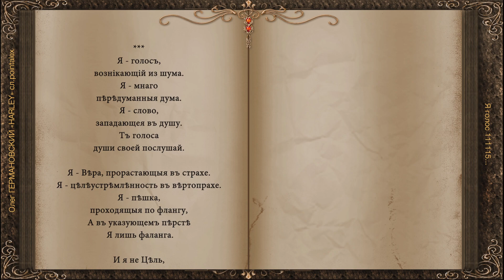Я голос 111115 Олег ГЕРМАНОВСКИЙ «HARLEY» сл pointalex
Я - голос, возникающий из шума.
Я - много передуманная дума.
Я - слово, западающее в душу.
Ты голоса души своей послушай.

Я - Вера, прорастающая в страхе.
Я - целеустремленность в вертопрахе.
Я - пешка, проходящая по флангу,
А в указующем персте Я лишь фаланга.

И я не Цель, а лишь стремленье к Цели,
Не раз уже проверенное в деле
Своим великим таинством начала,
В большой поход ушедшим от причала.
Поход, увы, не мог не состояться
Приходит время – начинаешь растворяться
И бестелесным проявляться в песни
Я скоро выйду весь и здесь воскресну

как голос, возникающий из шума
как много передуманная дума
как слово, западающее в душу

И ты в Душе своей услышишь Звуки,
Слова, неведомые ни одной науке
И запросто в одном Союзе с Небом
Перемешаешь Быль свою и Небыль

И воплотишь все небылицы в лица
Довольно им в иных мирах пылиться
Пора пришла – теперь твоя Работа
Творить миры здесь до седьмого пота…

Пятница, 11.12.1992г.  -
Четверг, 4 ноября 2010 г.